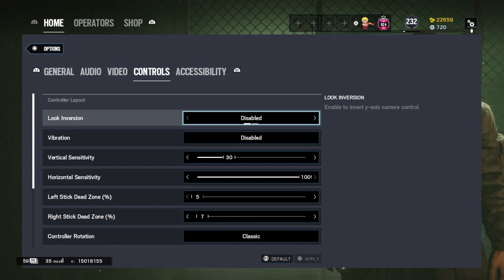The BEST Settings & Sensitivity That I Used To Hit CHAMPION On PS5 -Rainbow Six Siege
Sensitivity: Vertical 30
                  Horizontal 100
                  Deadzone 5,7
                  ADS 1.0x - 48
                  ADS 1.5x - 68
                  ADS 2.0x - 69
                  ADS 2.5x - 71
Optic Color - Turquoise 70% opacity

PSN - DJ_ON_THE_LIONS

Tap on all my videos

Mod-$1.00
Add Play and Mod-$2.00
Raid Mod and Add-$10.00